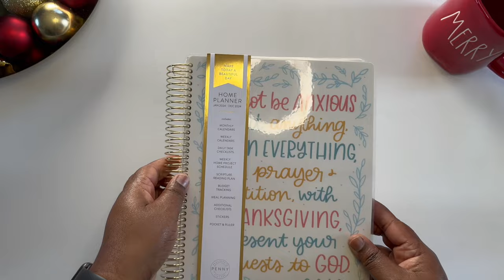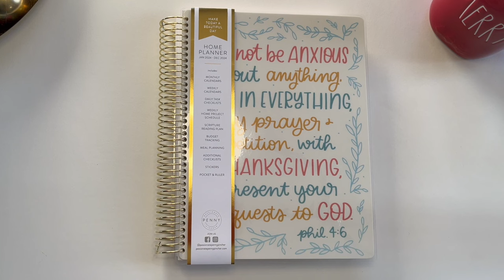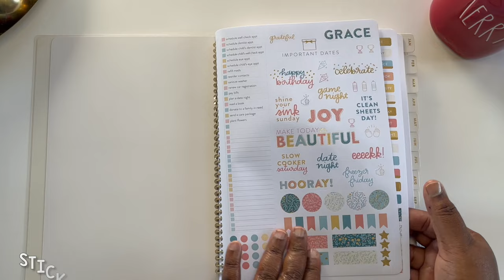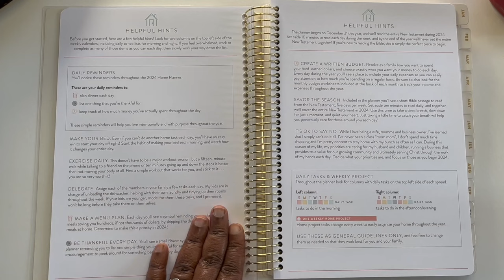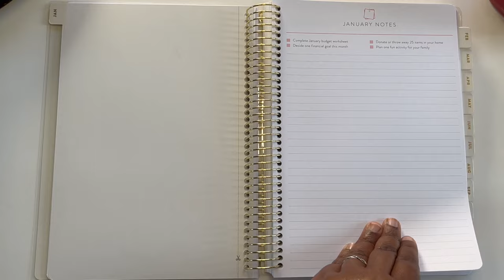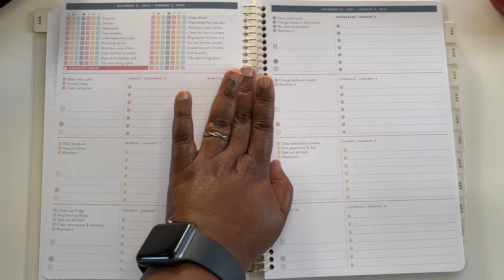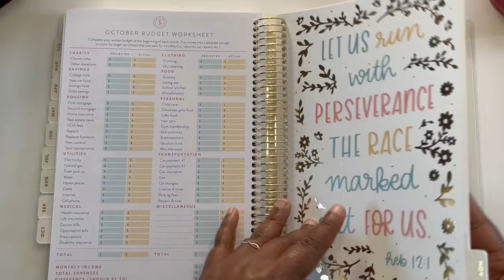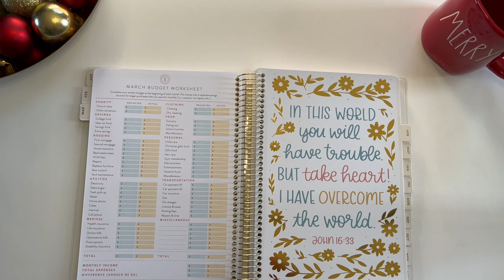THE ULTIMATE ALL-IN-ONE PLANNER | Goals, Tasks, Mom Life, Budget & More!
In this video, I share the ultimate all-in-one planner that I will be using in 2024, the Passionate Penny Pincher Planner. I discovered this planner when I was looking for a planner that would meet all of my needs for the upcoming year.

In honor of reaching 1K (thank you, thank you), I will also be hosting a GIVEAWAY!

4. Comment your most loved planner item in the comment section.

You must be 18 years of age to enter.
The giveaway will run for one week with the winner announced on Thursday, Dec. 21, 2023.

Good Luck! xo Cat